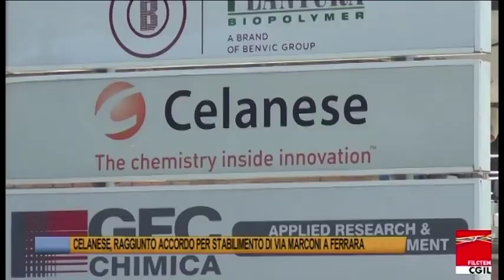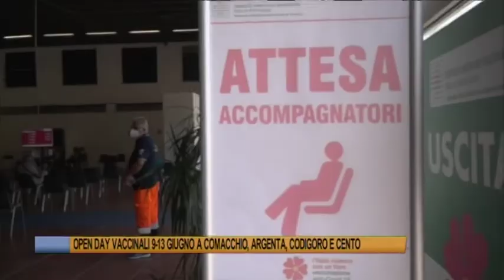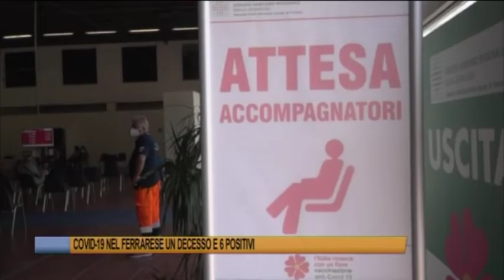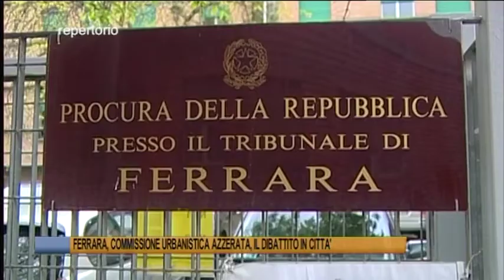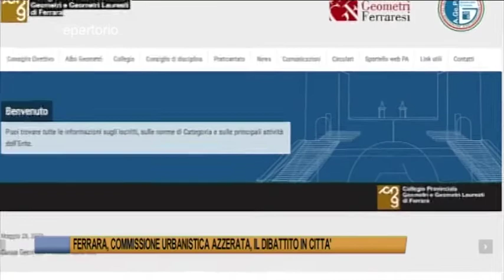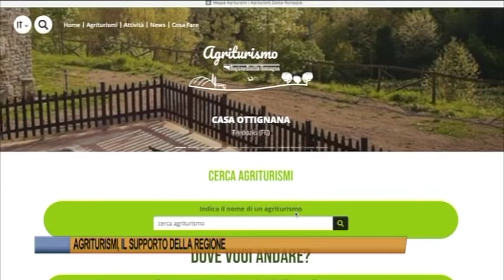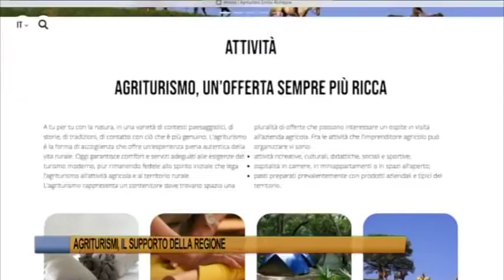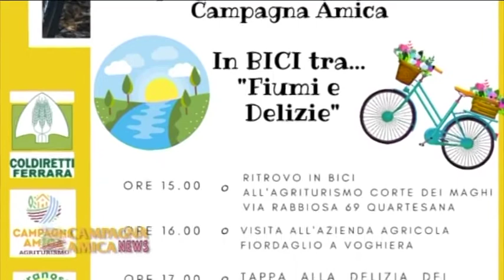Telegiornale di Ferrara 8 giugno 2021 - Edizione delle 19.30